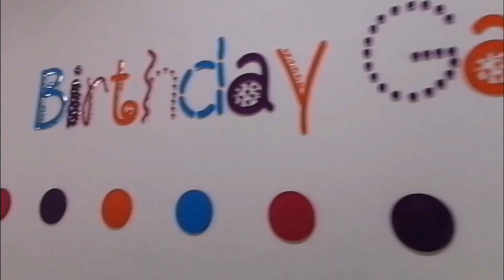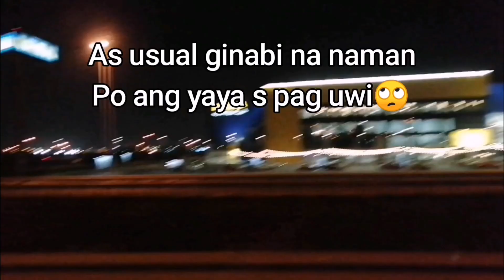Road trip while going to a birthday party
Road trip while going go a birthday party